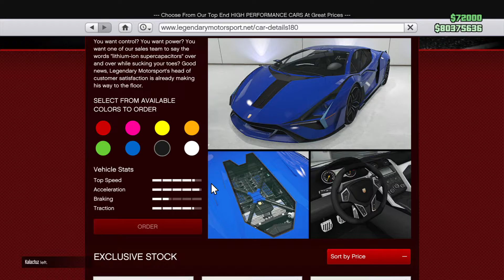GTA Online: Pegassi Ignus review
The Italians at Pegassi know what's up, from the Monroe, all the way up to the Zentorno, and lastly the Ignus, they sure know when to advance technology on a rather late but swell time. With aggressive looks and adopting features from Obey, the Ignus is a hyper car designed to squeeze itself into the toughest of places until you have no doors left...big mistake! Either way, cryptocurrency fake traders and full time scammers sure know the best way to flex a poor soul on their harshest times by being an ignoramus Ignus.

Vehicle Resemblance: Lamborghini Sian FKP37 with elements of Lamborghini SC20 and BMW I8